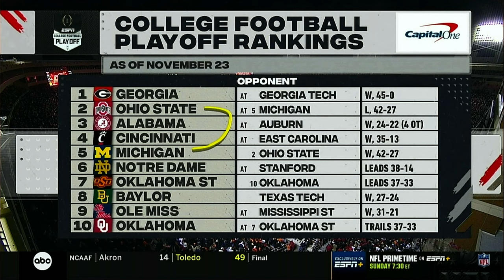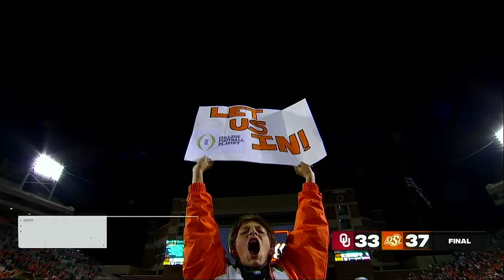2021 NCAA Football Oklahoma at Oklahoma State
The Sooners play the Cowboys in Stillwater, November 27, 2021.